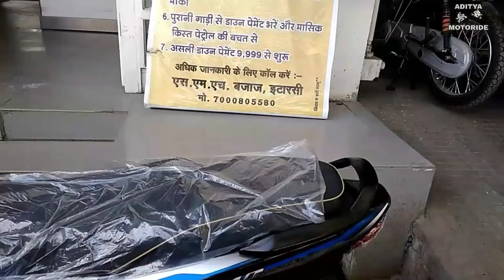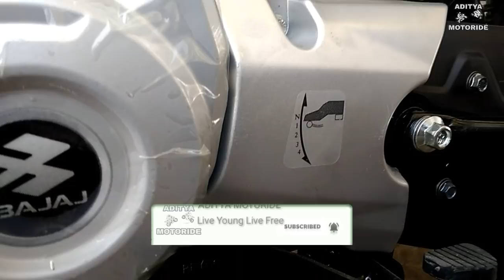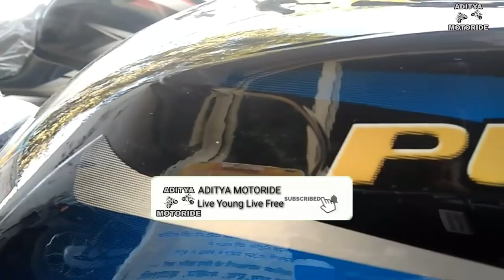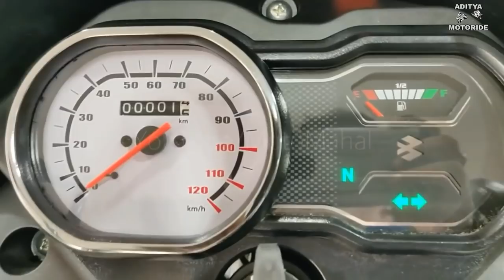2019 Bajaj platina 110cc comfortec||ASB|| 5 New changes||Complete walkaround review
In this video we describe  all new(2019
BAJAJ PLATINA 110 comfortec )...friends this bike is most loveable to all teenagers in this generation.
SMH BAJAJ SHOWROOM ADDRESS.
NEAR OVERBRIDGE. ITARSI. MADHYA PRADESH 461111..